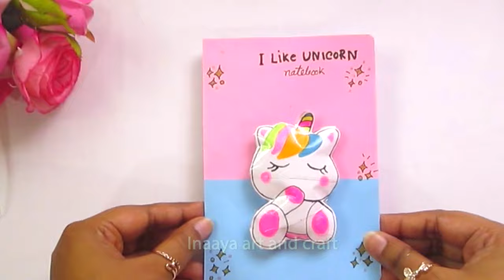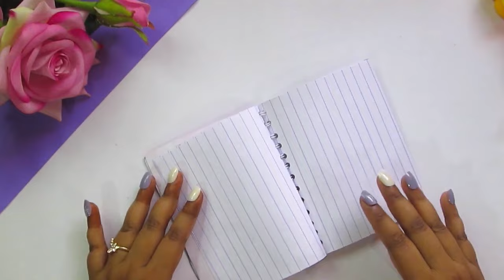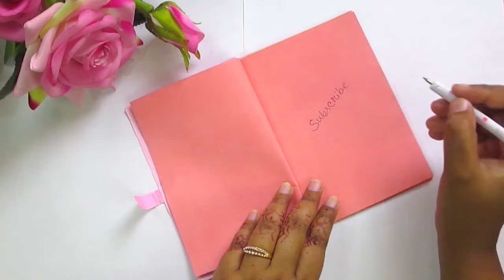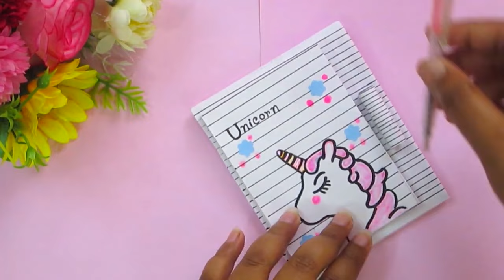10 DIY Notebook Idea /DIY Stationery /Easy to make /School hacks /Back to School/ #2023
6 DIY Notebook Idea /DIY Stationery /Easy to make /School hacks /Back to School/ #2023

DIY Stationery /School hacks/ Easy to make/ Paper crafts diy crafts #2024